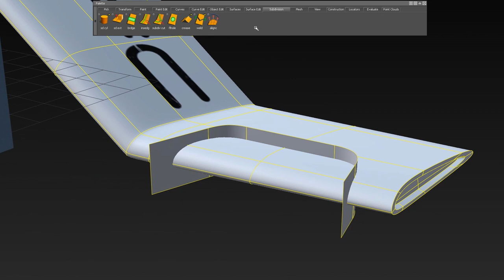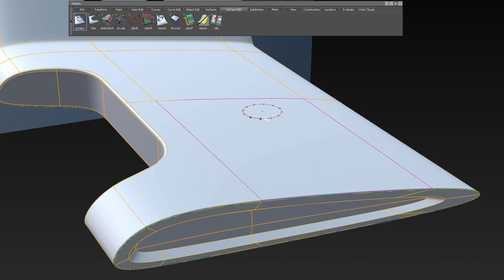Alias 2020 WhatsNew Subdiv Short Intro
Autodesk® Alias® 2020 introduces the brand new SubD modelling Toolkit. See here a quick overview and introduction